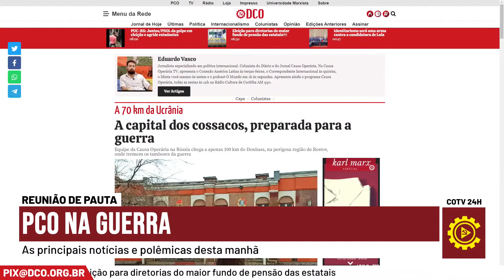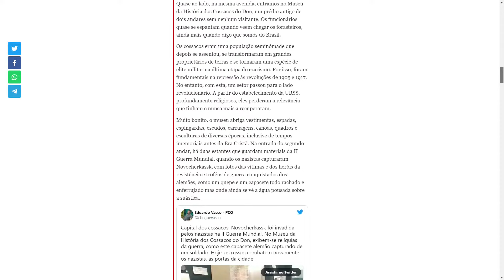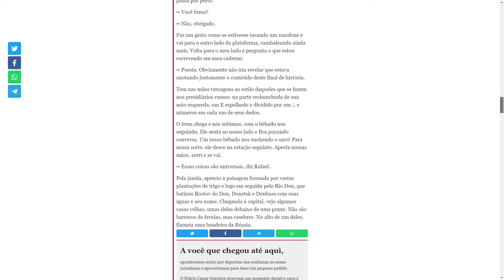Atualizações dos correspondentes do PCO na guerra | Momentos do Reunião de Pauta